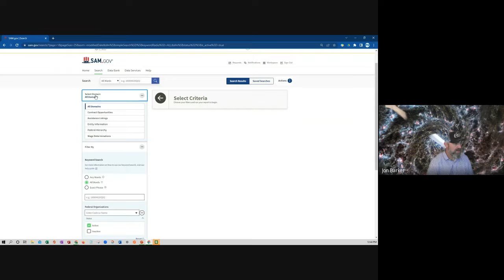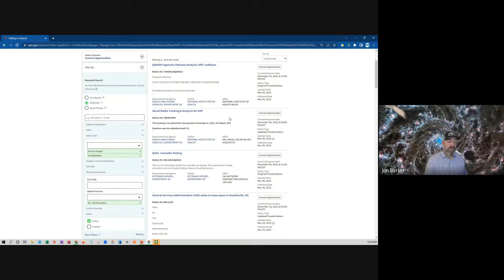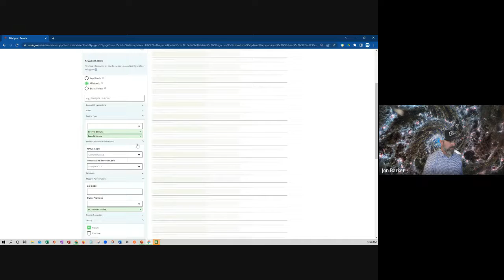Quick intro into sam.gov and finding federal government contracting opportunities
A short tutorial in how to look up federal govcon opportunities by location, NAICS, and PSC.